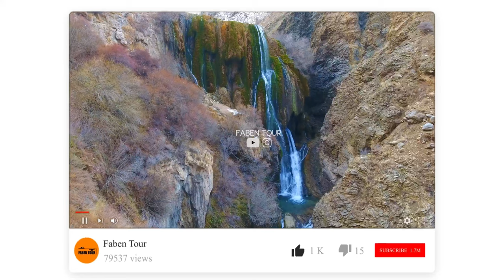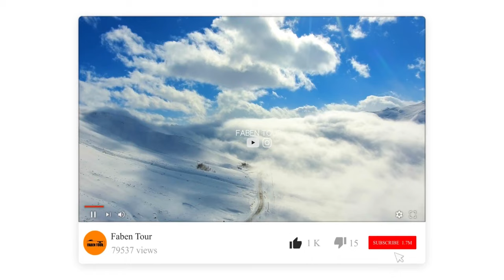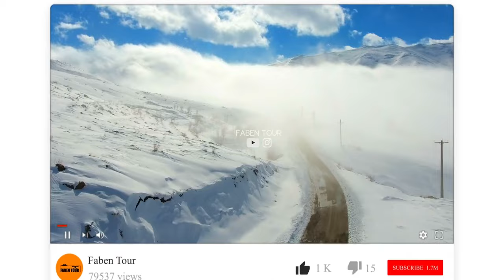TRAVEL TO IRAN / ISGAHAN 4K - آبشار پونه زار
چقیورت یکی از روستاهای شهرستان فریدون شهر در استان اصفهان می باشد.جمعیت روستای چقیورت در سال ۱۳۸۵ تعداد۶۱۰ نفر بوده که از این تعداد ۲۶۶ نفر مرد و ۳۴۴ نفر زن بوده همچنین در روستا ۴۰۷ نفر باسواد بوده اند.
مولیانی، سعید. جایگاه گرجی ها در تاریخ و فرهنگ و تمدن ایران. اصفهان: انتشارات یکتا، ۱۳۷۹.
رحیمی، ملک محمد. «گرجی های ایران». اصفهان:یکتا، ۱۳۷۹.
پس از حملهٔ کریم خان زند به گرجی های فریدون شهر، بخشی از ساکنان آن به روستاهای «سیبک»، «چقیورت» و «نهضت آباد» مهاجرت کردند.
و بنیادگذاران فریدون شهر، از اسرای گرجی تبار زمان شاه عباس اول هستند که توسط خود او از گرجستان به ایران تبعید شدند و به دستور او عده ای از جنگاوران آن ها جهت حفظ منطقهٔ فریدن و همچنین پایتخت (اصفهان) از حملات اقوام لر و کرد در فریدن ساکن شدند.از حدود 40سال پیش با مهاجرت بختیاری ها از منطقه پیشکوه موگوئی به این مناطق اکنون بختیاری ها حدود نیمی از ساکنان این روستا را تشکیل می دهند.
روستای چقیورت در فاصله تقریبی ۱۳ کیلومتری از مرکز شهرستان و در سمت غرب فریدون شهر قرار دارد. هنگام ورود گرجی ها به این روستا ترک ها در آن سکونت داشتند، وجود اسامی متعدد ترکی همچون اصلان داغ، سخ بولاق، قراداش، قراگل، آغلی دره، قوروچای، قوروشا وبولاغ و... دلیل این مدعاست. نام این روستا نیز میراثی از ترک های ساکن این روستاست. جمعیت این روستا تا ۳۰ سال پیش صددرصد گرجی بوده اما به دلیل مهاجرت مردم از نقاط دیگر، اکنون نزدیک به نیمی از جمعیت روستا را بختیاری های موگو ئی تبار تشکیل می دهند. مسعود میرزا ظل السلطان، فرزند ناصر الدین شاه در تاریخ مسعودی در وصف چقیورت چنین می نویسد: «ده بسیار خوبی است، گرجی نشین است، شکارهای عالم را شخص تصور می کند در اینجاست. ده، بیست کوه بسیار بزرگ دارد، پر آب و علف، کبک و کبک دری به عدد ریگ در آنجاست من در شیراز و هزار جریب و مازندران هم آنقدر کبک ندیده ام، خرس زیاد دارد...» پیرامون وجه تسمیه و علت نامگذاری چقیورت مطالب متعددی وجود دارد اما به یقین باید گفت کلمه چقیورت یک کلمه ترکی است.
Chaghiurt is one of the villages of Fereydunshahr city in Isfahan province. The population of Chaghiourt village in 2006 was 610 people, of which 266 were men and 344 were women. Also, 407 people were literate in the village.
Moliani, Saeed The place of Georgians in the history, culture and civilization of Iran. Isfahan: Yekta Publications, 2000.
Rahimi, King Mohammad "Georgians of Iran". Isfahan: Yekta, 2000.
After Karim Khan Zand attacked the Georgians of Fereydunshahr, some of its inhabitants migrated to the villages of "Sibak", "Cheghiurt" and "Nehzatabad".
And the founders of Fereydunshahr are Georgian captives of the time of Shah Abbas I, who were exiled from Georgia to Iran by him, and at his command, some of their warriors to protect the Fereydun region and the capital (Isfahan) from the attacks of the Lor and Kurdish tribes. They settled in Frieden. About 40 years ago, with the migration of the Bakhtiaris from the Pishkuh Mogui region to these areas, the Bakhtiaris now make up about half of the inhabitants of this village.
Chaghiurt village is located approximately 13 km from the city center and west of Fereydunshahr. When the Georgians entered this village, the Turks lived in it. The name of this village is also a legacy of the Turks living in this village. Until 30 years ago, the population of this village was 100% Georgian, but due to the migration of people from other places, now about half of the population of the village are Bakhtiari of Mogo ethnic origin. Massoud Mirza Zol al-Sultan, the son of Nasser al-Din Shah, writes in the history of Mas'udi in the description of Chiqiurt: It has ten, twenty very large mountains, full of water and grass, partridges and partridges as big as sand. I have not seen so many partridges in Shiraz and a thousand acres and Mazandaran, it has many bears ... " There are many things to say, but it must be said with certainty that the word çقیyurt is a Turkish word.